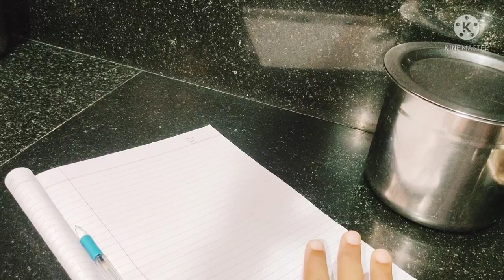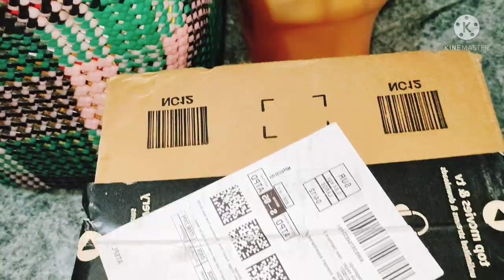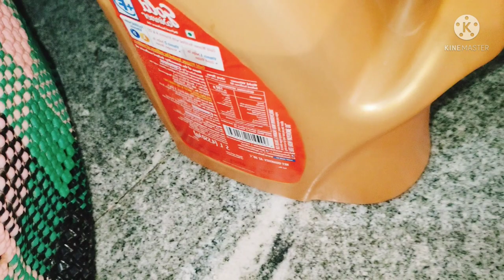|| Mrng vlog | నేను సరుకులు (groceries list) లిస్ట్ ఎలా ప్రిపేర్ చేసుకుంటాను ... 😘 ||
Hy guys..
I'm sukanya.This is my youtube channel.In this channel you can find recipes,my daily routine vlogs,tips and many more.

Keep supporting👍